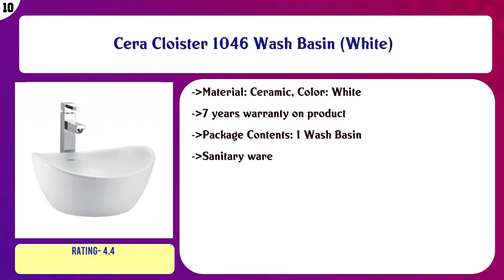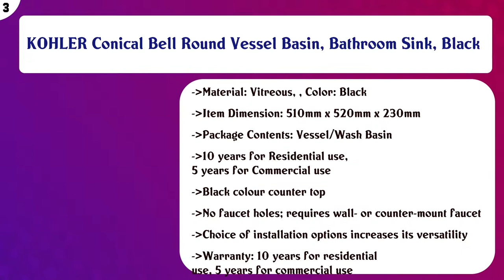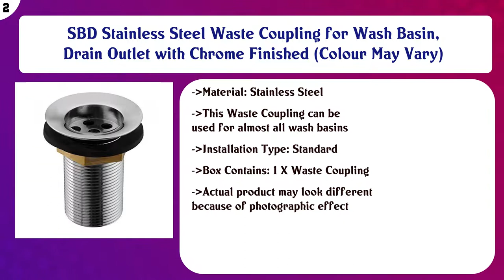Top 10 Bathroom Basins to buy in India 2021 | Price & Review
Top 10 Bathroom Basins to buy in India

Find the links below to buy these products:

List of top Bathroom Basins:
Cera Cloister 1046 Wash Basin (White)

SBD PVC Sink Cock Tap for Kitchen/Bathroom Wash Basins with Big Neck

ARANAUT Arvind Sanitary Glass Batala Set Round Vessel/Table Top Wash Basin with Bowl, Shelf and Steel Stand (C ...

BATHERO Porcelain Easy Clean Small Designer Wall Mounted Corner Wash Basin (White, 14 X 14 Inch)

Wall Hung/Table Top Premium Ceramic Wash Basin/Vessel Sink Slim Rim for Bathroom (22 X 16-inch, White) Capsule ...

SBD PVC Swan Neck Tap for Kitchen/Bathroom Wash Basins (Big Neck) (White)

Oc9 Stainless Steel fruits/Vegetables Trolley 3 Tier

KOHLER Conical Bell Round Vessel Basin, Bathroom Sink, Black

SBD Stainless Steel Waste Coupling for Wash Basin, Drain Outlet with Chrome Finished (Colour May Vary)

Ozar Drum Pump, Polypropylene

Content of this Video:
10 best products to buy Bathroom Basins India

Top rated Bathroom Basins in India